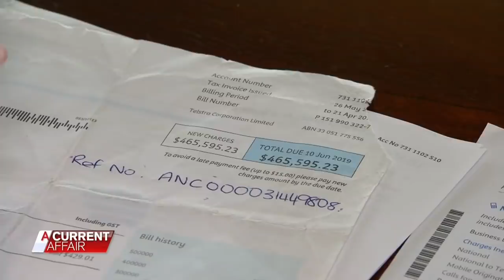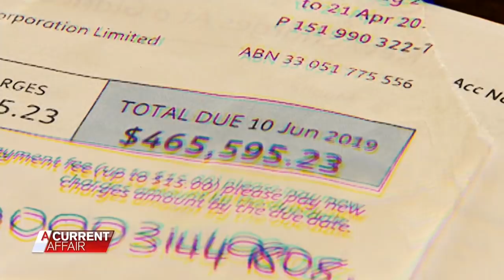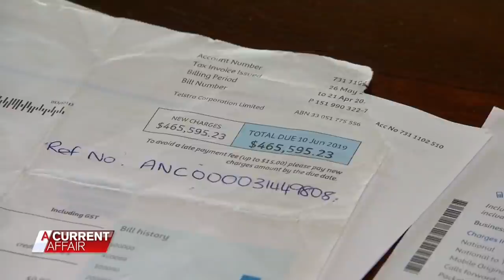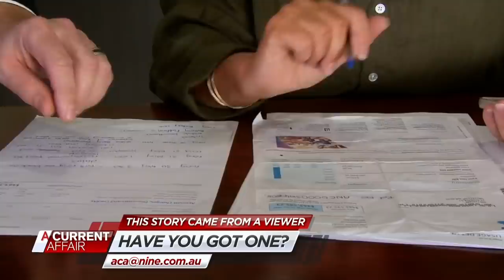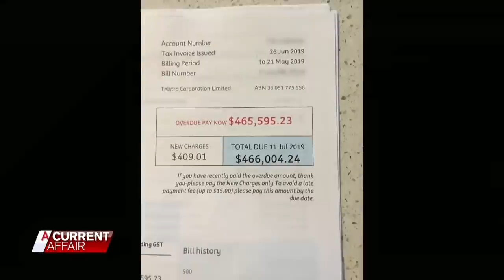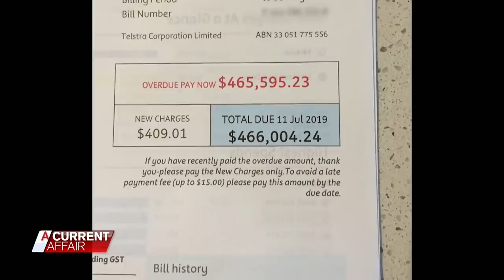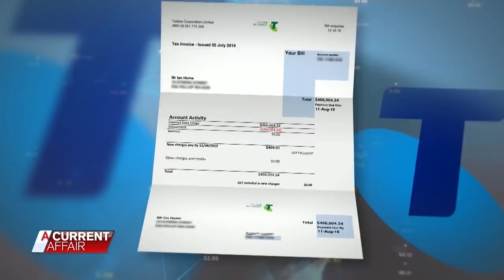Monster $465,595 bill leaves family in shock | A Current Affair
We’ve seen some big telco bills, but nothing quite like Karen’s.
How did she rack up almost half a million dollars in a month?